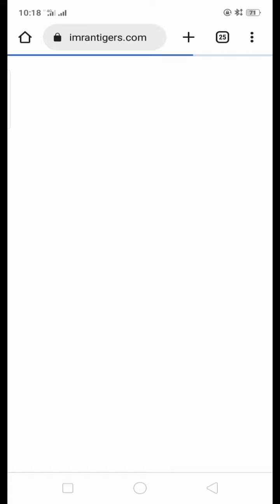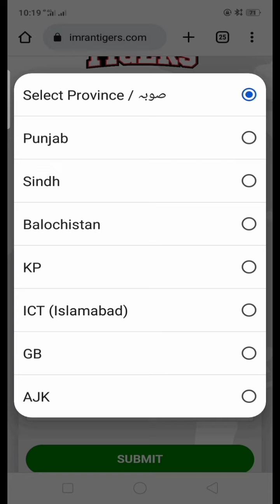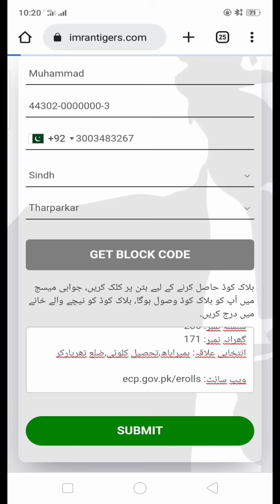How to register yourself in ImranTigers | PTI | Imran Khan